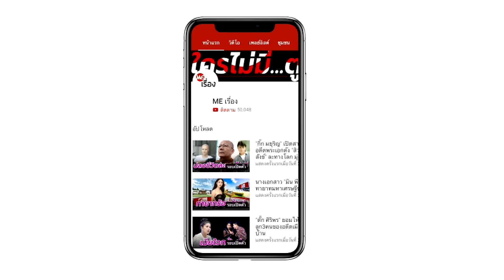ชีวิตจริงยิ่งกว่าละคร ตำนานเพลง"เกลียดห้องเบอร์5"คู่กันแล้วไม่แคล้วกัน | มีเรื่อง